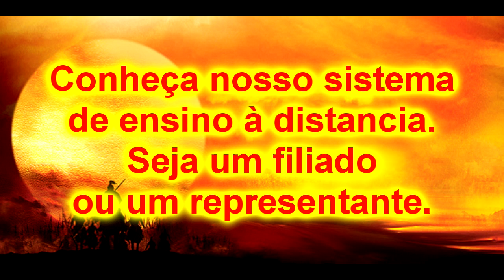Samurai Jujutsu (Jiu-jitsu de guerra) formando guerreiros 3 - Goiânia